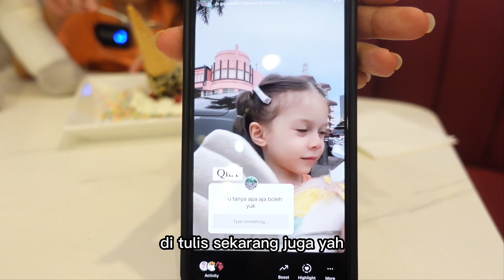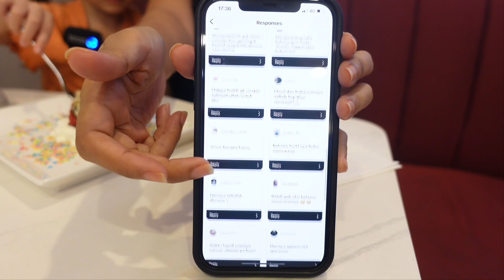QNA with Mazaya Zada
Beberapa waktu lalu Mazaya open QnA di Instagram. Wah makasih Yaa  pertanyaannya dari kalian bagus-bagus, dan bervariasi. Siapa yang menanti jawaban dari Mazaya dan Mommy?. Yuk nonton youtube channel Mazaya Zada untuk tau jawaban, dan melihat keseruan mommy dan Mazaya.

Semoga Video - Video aku bisa menghibur dan menginspirasi kalian :)
Luvv,
Mazaya and Family